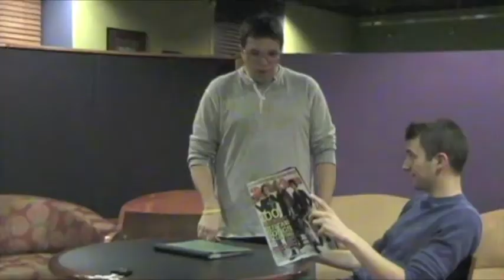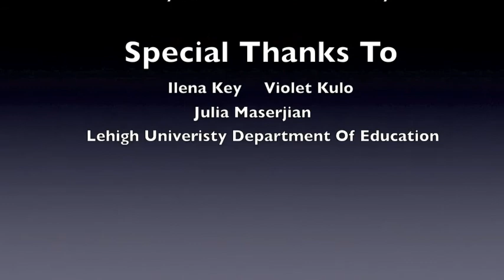You Versus I Statements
Lehigh University's TLT 394: Conflict Transformation in Schools and Business Settings